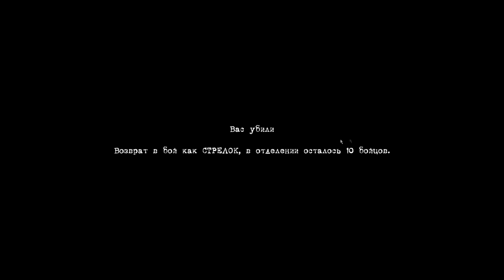Red Orchestra 2 Heroes of Stalingrad l Gameplay #1